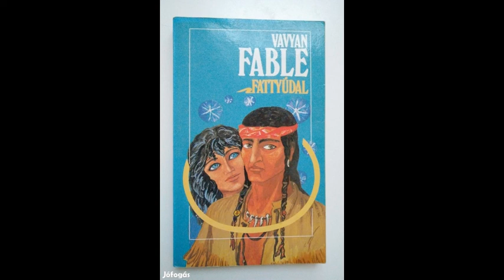Vavyan Fable: Fattyúdal 15. rész Hangoskönyv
Megszerzik a kompromittáló vászonzsákot, de biztonságba is kell helyezniük. Fattyú végre tudja, kivel kell tárgyalnia. Sietniük kell, hiszen Tashina másnap elrepül Yoram Ben-Amihoz, hogy táncoljon a rendező klipjében. Meglátogatják a Titokbörze főhadiszállását.